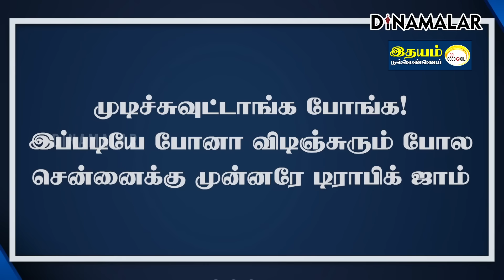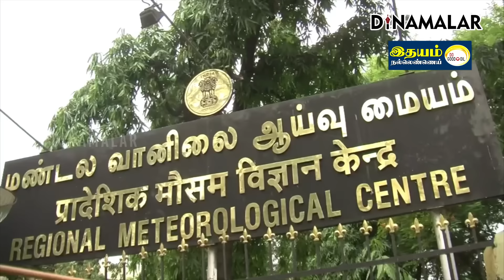செய்தி சுருக்கம் | 08 AM | 04-11-2024 | Short News Round Up | Dinamalar